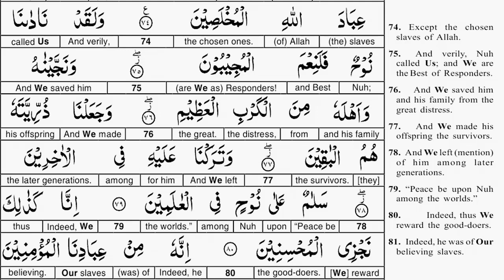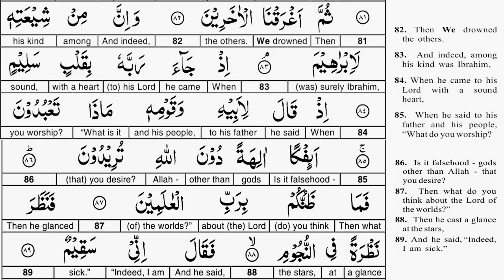EP 05 - Quran Tafseer - Surah Saffat AYAT 75 to 82 - Taimiyyah Zubair Binte Dr Farhat Hashmi